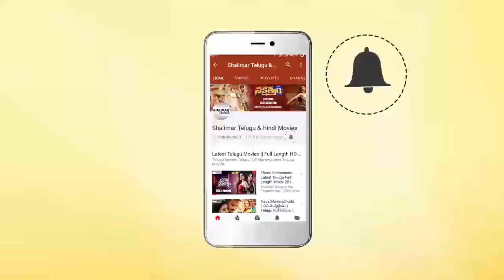Bigg Boss 3 Ali Reza Speech At Eureka Movie Pre Release Event || Shalimarcinema